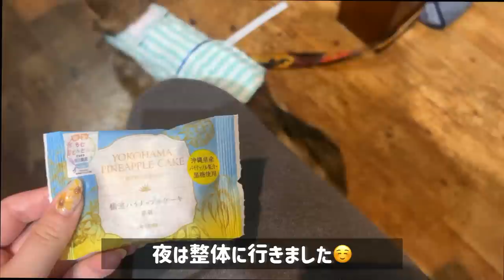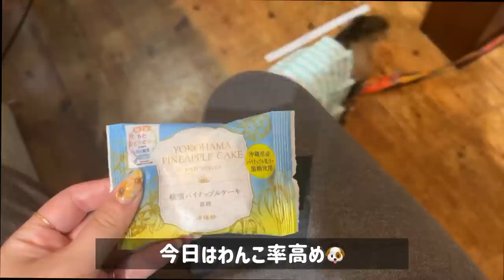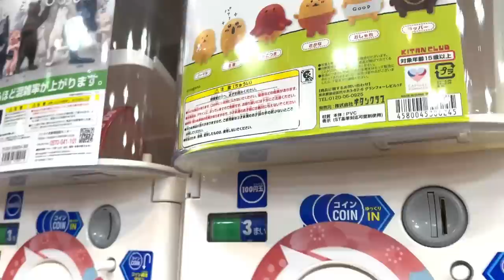【vlog】アラサー：3日間のリアルな日常vlog✌️🍦🌈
たんぼ道 / いまたく